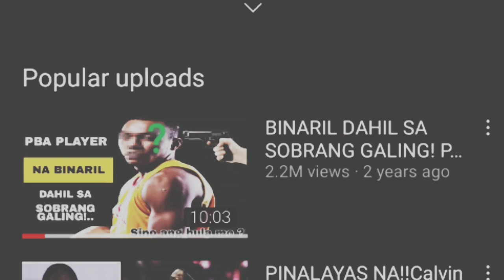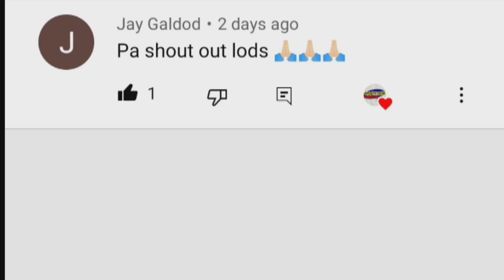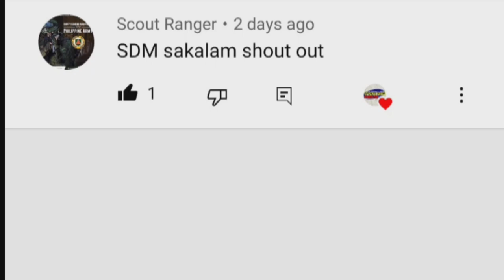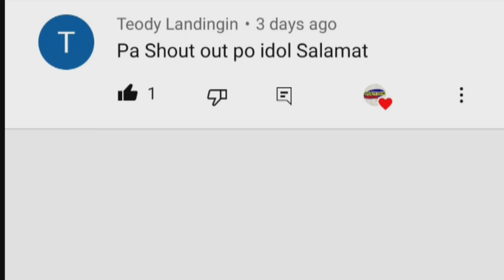HALOS HINDI NA MAHAGILAP SA PBA!| ANONG NANGYARE SA PBA CAREER NIYA?| LA REVILLA STORY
HALOS HINDI NA MAKITA SI REVILLA SA PBA DAHIL SA MGA KULANG KULANG NA MINUTO AT WALANG MATIBAY NA OPPORTUNITY

ANO NA ANG PINAGKAKA ABALAHAN NIYA NGAYON?